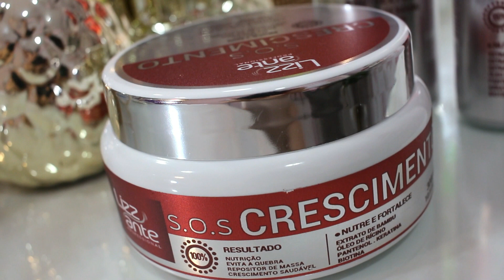🔥 CLAREIA AXILA E VIRILHA ESCURAS EM 5 MINUTOS EM CASA / ACABA COM O FEDOR!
CLAREIE AXILA E VIRILHA ESCURA EM 5 MINUTOS EM CASA!

✅ Você sofre com queda de cabelo e seu cabelo não cresce? Experimente o kit S.O.S Crescimento da Lizz Ante!
*SÓ VENDE PELO SITE OFICIAL, NÃO VENDE NA SHOPEE NEM NO MERCADO LIVRE!
*Compras realizadas pelo cartão de crédito são aprovadas na mesma hora.

Como clarear virilha escura! Receita caseira

É comum que as axilas e virilhas fiquem mais escuras em algumas pessoas, especialmente devido à fricção constante e à falta de ventilação nesses locais. Felizmente, existem algumas soluções naturais que podem ajudar a clarear essas áreas.

Uma combinação eficaz para clarear axilas e virilhas é o uso de shampoo de bebê, óleo de coco e óleo essencial de gerânio. O shampoo de bebê é suave e não irritante, tornando-o seguro para uso nessas áreas sensíveis. O óleo de coco é conhecido por suas propriedades hidratantes e de clareamento, enquanto o óleo essencial de gerânio tem propriedades antibacterianas e ajuda a promover a regeneração celular.

Aplique a mistura nas áreas escuras das axilas e virilhas, massageando suavemente a pele por alguns minutos. Deixe a mistura agir por cerca de 5 minutos e depois enxágue com água. Repita o processo todos os dias.

É importante lembrar que o clareamento pode levar algum tempo e é necessário manter uma rotina consistente para ver os resultados. Além disso, se você tiver algum tipo de irritação ou alergia, é importante consultar um dermatologista antes de tentar qualquer remédio caseiro.

A receita dura 7 dias fora da geladeira e até 15 dias dentro da geladeira.